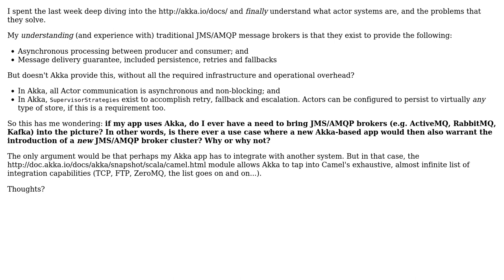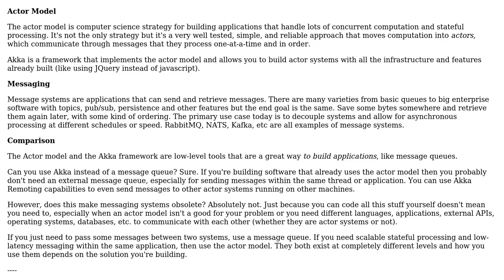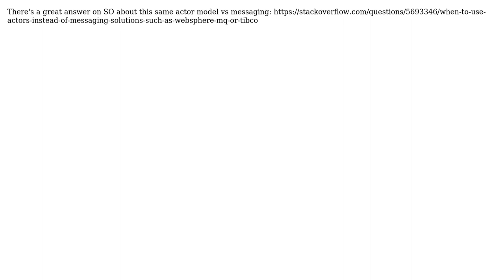Software Engineering: Does Akka obsolesce JMS/AMQP message brokers?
With thanks & praise to God, and with thanks to the many people who have made this project possible! | Content (except music & images) licensed under CC BY-SA | Music | Images & others | With thanks to user smeeb user Mani Gandham and the Stack Exchange Network Trademarks are property of their respective owners. You are responsible for your own actions.